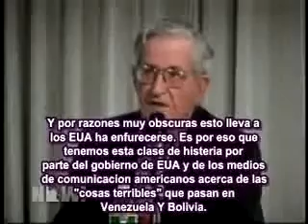Intervención Militar EstadoUnidense en LatinoAmerica - Noam Chomsky